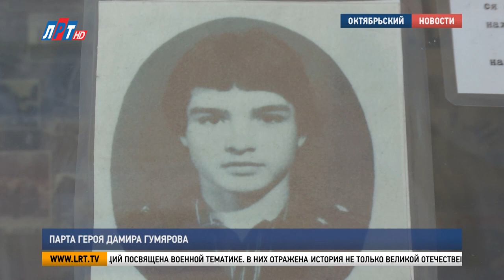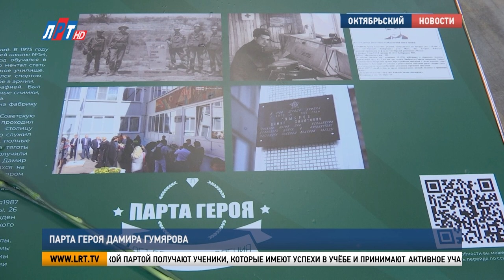Парта Героя Дамира Гумярова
Преемственность поколений и дань уважения истории. В 53-й школе установили парту Героя в память о воине-интернационалисте Дамире Гумярове.  24 января 1987 года он погиб в Афганистане, защищая колонну советских солдат, которые возвращались на Родину. На торжественном мероприятии побывали мои коллеги.

В музее Октябрьской школы №53 большая часть экспозиций посвящена военной тематике. В них отражена история не только Великой Отечественной, но и других вооруженных конфликтов, которые оставили след в судьбе нашей страны. Отдельный стенд посвящен выпускникам этой школы, которые ценой собственной жизни исполнили свой интернациональный долг. Среди них – Дамир Гумяров.

Галина Башкова, учитель истории и обществознания школы №53 г.о. Люберцы: «Я его знала лично, я была его учителем истории и обществознания и в 85 году был последний год нашей легендарной Красной школе, которая находилась на шоссе. Это был последний выпуск, юбилейный выпуск, мы отмечали 70-летие школы и Дамир очень активно принимал участие в этом мероприятии. Вообще он был живой, талантливый, подвижный, душа коллектива, душа школы».

Имя Дамира увековечено на фасаде его родной школы. И теперь в память о герое установлена еще вот такая парта. С портретом, биографией и историей боевого пути.

Лидия Антонова, депутат Московской областной думы от партии «Единая Россия»: «Это новая возможность вспомнить тех ребят, которые, когда их родина призвала, нашли в себе мужество, смелость и честь и достоинство свое сохранили и на примере такого отношения к жизни, к воле, к воспитанию своего характера, мы, конечно, должны воспитывать наших ребят» 02.11

На парте есть QR-код для мобильных устройств. Отсканировав его, школьник попадает на страницу интернет - энциклопедии, где представлена полная информация о героях. Право сидеть за такой партой получают ученики, которые имеют успехи в учёбе и принимают активное участие в жизни класса и школы.

Луиза Егиазарян. Алексей Абрамов. Сергей Гвоздев.